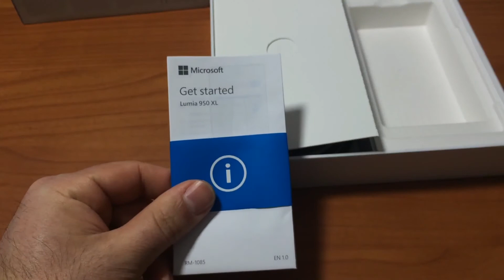Unboxing Microsoft Lumia 950XL